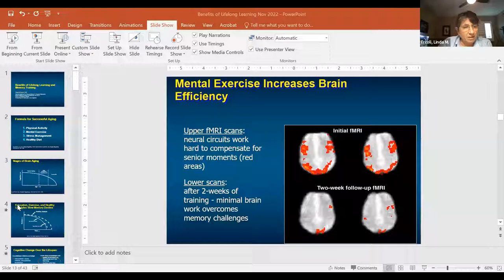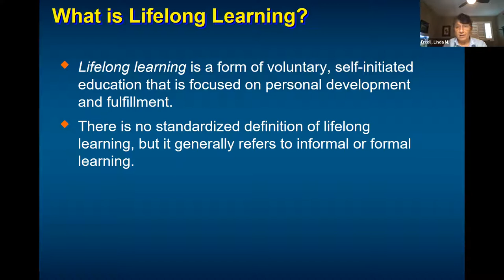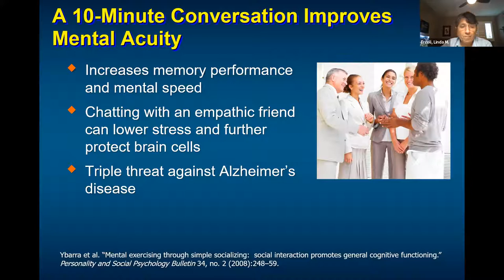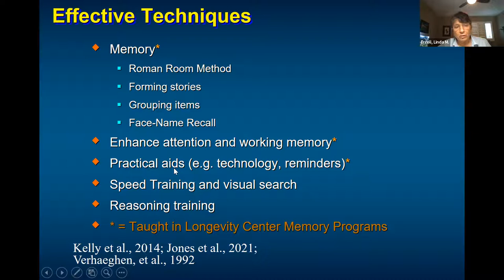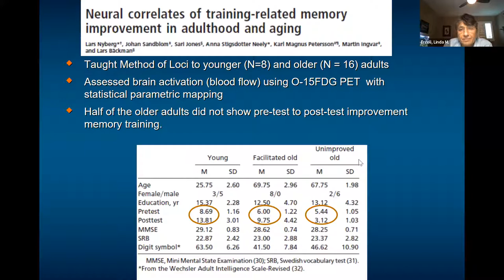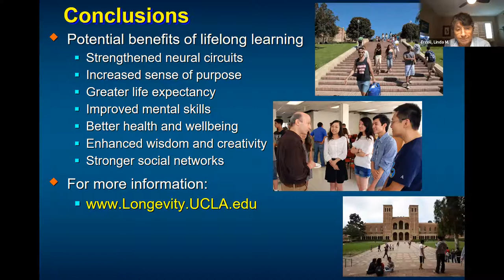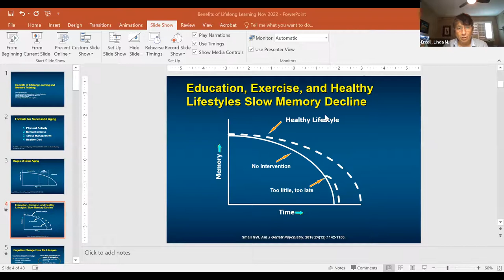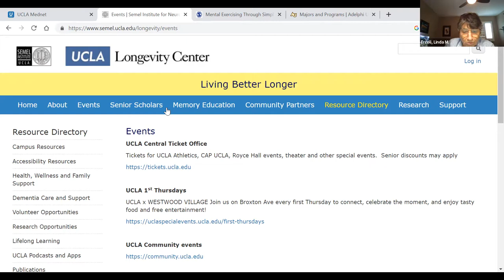November 2022 | Longevity and Well-Being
Since 1991, the UCLA Longevity Center has focused on helping people live better, longer. It achieves this mission through cutting-edge research, innovative education, comprehensive patient care, and effective community service. By translating scientific discoveries into practical applications, the Center has distinguished itself as a pioneering leader in the field of longevity and aging well.

The Center’s commitment to improving quality of life focuses on healthy aging, memory health, life-long learning, and support for people with memory loss and their caregivers. We fulfil these commitments through our programs, community outreach, and collaborating with the scientific and academic community at UCLA. Our focus is on baby boomers and adults from prior generations but we also recognize the importance in including younger generations investing in their cognitive health and well-being for the future.

The Longevity Center works with community partners to expand memory education to communities throughout Los Angeles, and beyond.

Speaker: Linda M. Ercoli, PhD